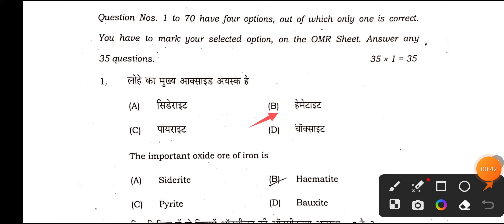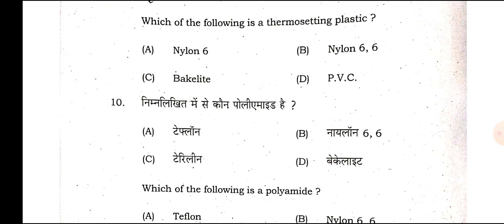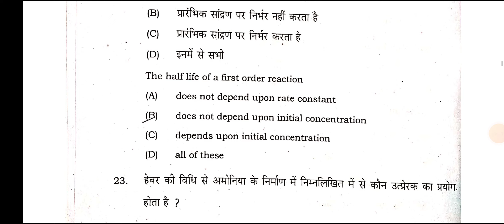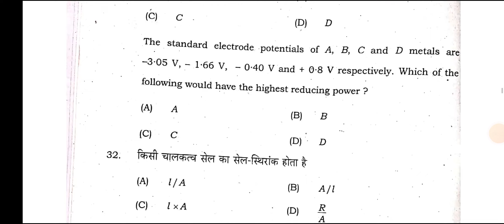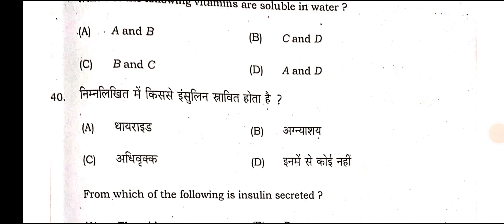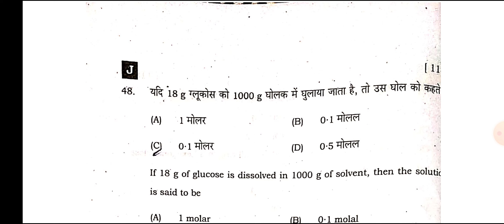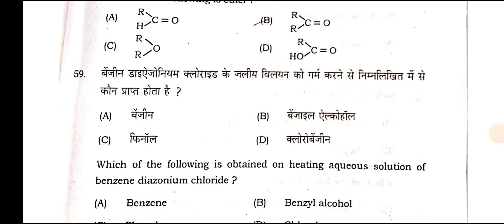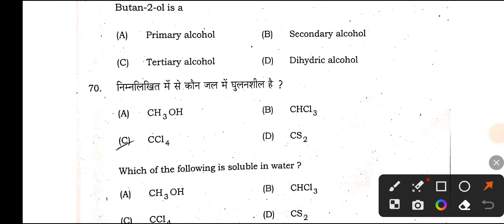Bihar Board 12th Chemistry Exam Set-J Answer Key 2023 |Bseb Inter Chemistry Set-J Objective Answer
Bihar Board 12th Chemistry Exam Set-J Answer Key 2023 |Bseb Inter Chemistry Set-J Objective Answer(@SuryaEducationHelpDesk)